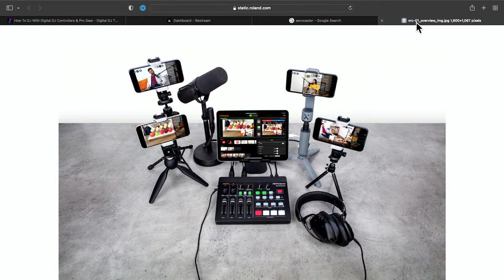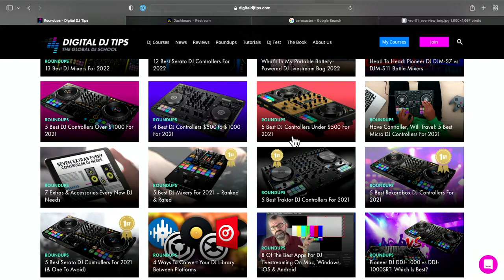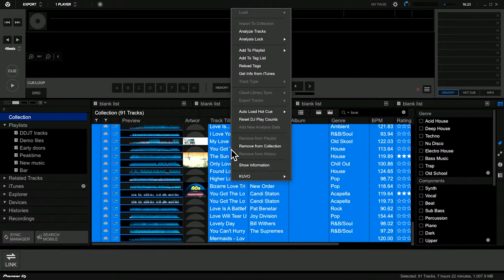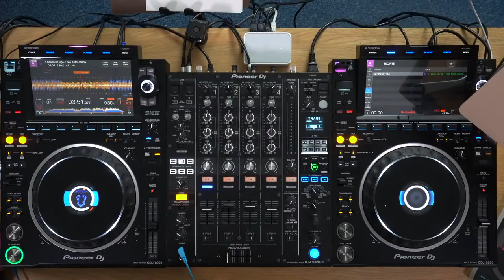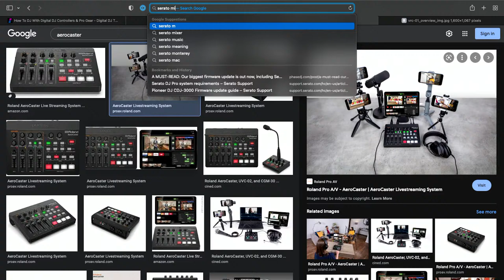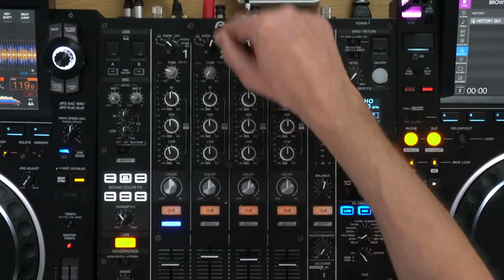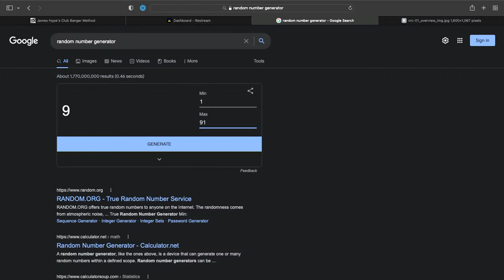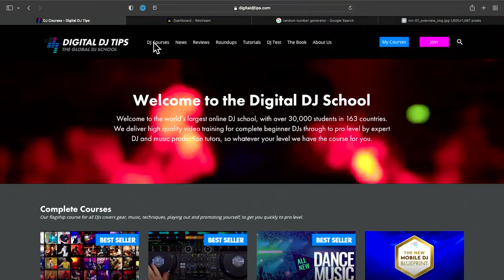Serato controllers, building a music library, acapellas [Thursday DJing Q&A Live with Phil Morse]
All your DJing questions answered, live, with Phil Morse from the HQ of Digital DJ Tips, the world's leading DJ school. This week we discussed Serato DJ controllers, tips for building a good music library, how to prepare acapellas, and more!

🎧 QUESTIONS 🎧

4:02 Do Pioneer DJ CDJ-3000s support Algoriddim's djay Pro AI?
5:37 How can DJs utilise the Roland Aero Caster?
7:50 What controller should I get for Serato DJ Pro?
11:49 Which DJ controller is the best for beginners?
14:37 What equipment do you use to control your live broadcast?
16:49 What controller should I upgrade to from a Hercules DJ Inpulse 500?
22:14 Any tips on building a good DJ music library?
26:22 How can I programme a house music set?
27:57 Will there be a Denon DJ LC6000M?
30:54 What do you think is the most used transition for multi-genre mixing?
32:48 Will djay Pro replace Serato as the most popular DJ software?
33:07 Should I switch from Serato to Rekordbox if I want to play in clubs?
33:28 How should DJs deal with the highs and lows of gigging?
34:23 What's the best video frame rate for DJ livestreaming?
36:33 What new laptop should I buy to run DJ software?
41:01 How do you plug standalone DJ controllers into a mixer?
44:00 Is the Pioneer DJ DDJ-FLX6 a good buy?
47:45 How does Engine software work with standalone DJ gear?
50:54 What's the best way to get inspired again for making DJ mixes?
53:15 How does James Hype prepare acapellas for mixing?